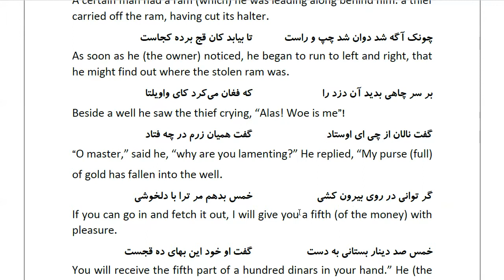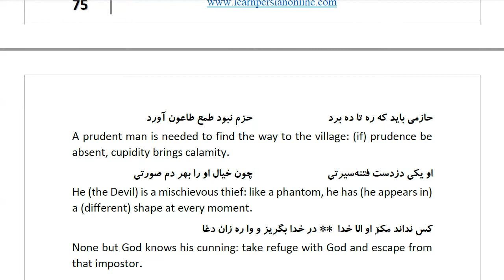Masnawi Rumi: In Farsi with English Translation: Part 846: Story of the person whose